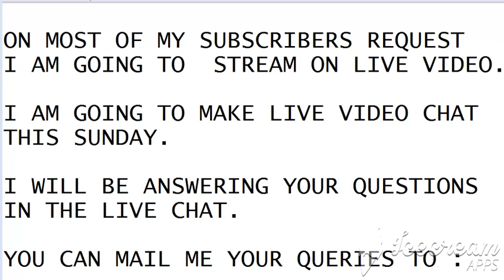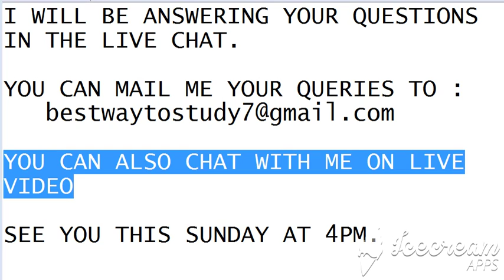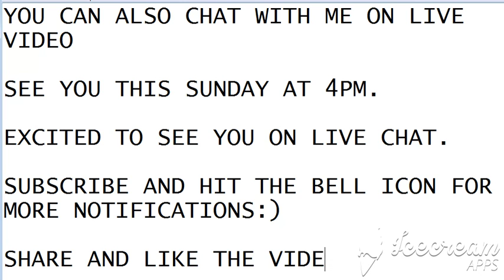LIVE CHAT WITH MY SUBSCRIBERS THIS SUNDAY 4PM || BEST WAY TO STUDY